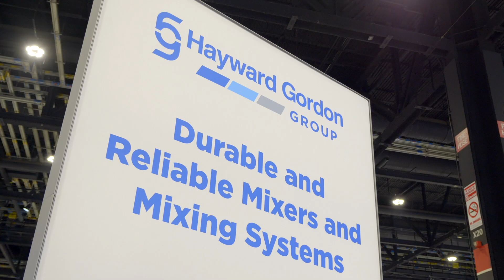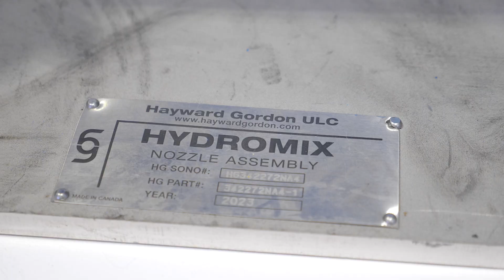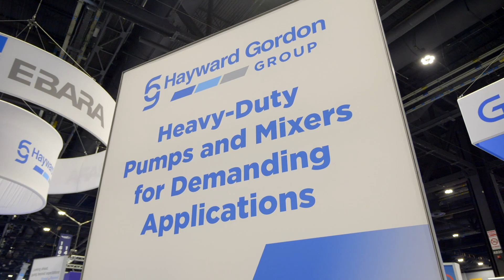Hayword Gordon Group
Hayward Gordon Group completed the union between its pumping and mixing experience by developing the HydroMix hydraulic mixing system. HydroMix utilizes a Hayward Gordon Group solids handling or chemical processing pump to recirculate and discharge the contents of a tank through strategically installed nozzles within the same tank. HydroMix systems develop a mixing regime in the fluid volume consisting of circular and top-to-bottom fluid motion. The mixing regime promotes the uniform blending of the contents and solids suspension.